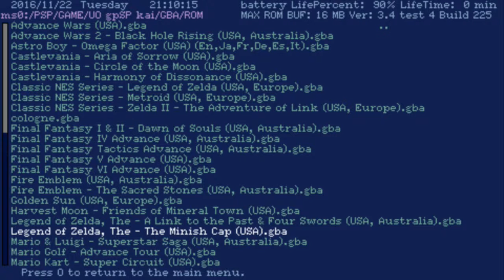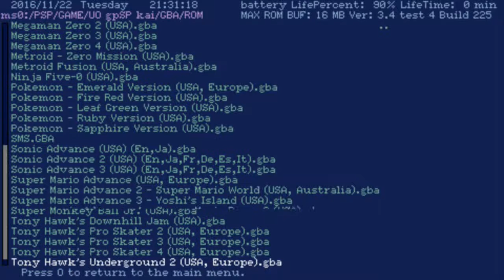UO gpSP kai v3.4 test 4 build 225 - PlayStation Vita / PSP (Adrenaline)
This is a demonstration of UO gpSP kai, a Nintendo GameBoy Advance emulator for the Sony PSP.

However this wasn't tested on a PSP, but rather a PlayStation Vita utilizing the PSPemu hack Adrenaline. After the recent release of Adrenaline, I thought this would be a good opportunity to revisit emulation on the PSP as an alternative for native emulators on the Vita.

Anyways, I Tested just two games, LOZ a Link to the Past & Super Mario Advance 4. The emulator proved to be pretty stable with some minor audio crackling.